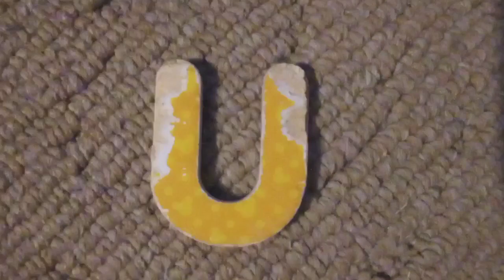Letter Factory Every Letter Makes A Sound